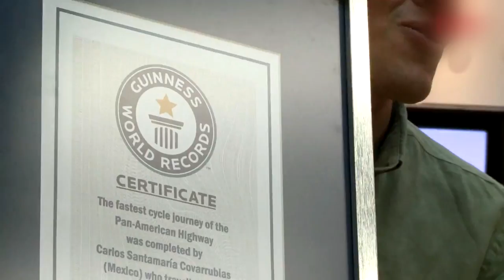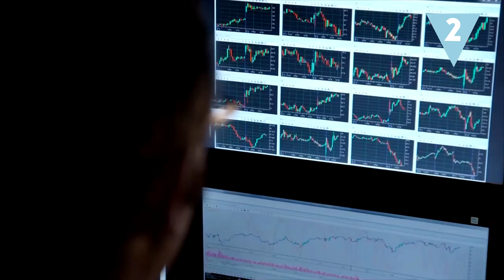Los récords Guinness más absurdos de la Historia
A lo largo de su historia, el Libro Guinness de los récords ha registrado plusmarcas de todo tipo, y algunas de ellas muy absurdas… En Hazte La Lista te traemos unos cuántos de estos curiosos y ridículos récords. ¿Conoces alguno más?